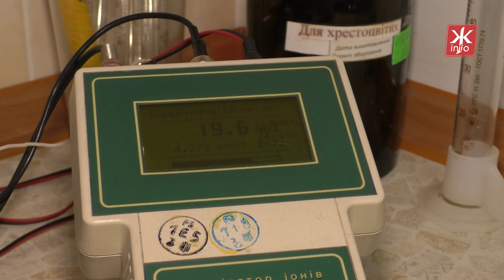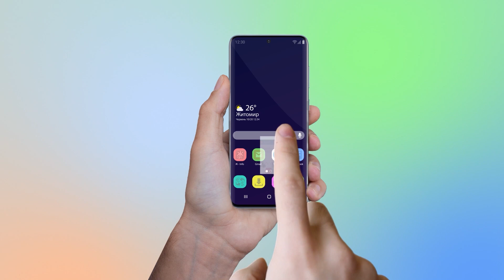Яку полуницю пропонують на Житомирських ринках: звідки, скільки коштує та чи безпечна - Житомир.info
На житомирських ринках вже з’явилася вітчизняна полуниця.

На оптовому ринку «Малинський» ще кілька тижнів тому житомирянам пропонували ягоду, привезену з Італії та Іспанії, а сьогодні тут з’явилася полуниця з Одеської, Миколаївської та Закарпатської областей.

Продавці з радістю демонструють свій товар. Запевняють, що ягода якісна та безпечна для вживання. Також діляться, як потрібно її обирати.